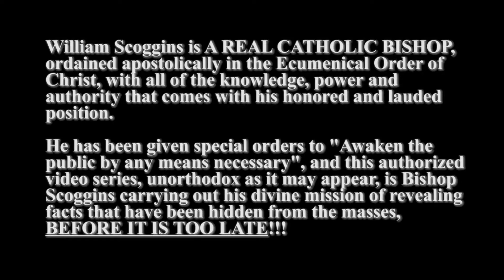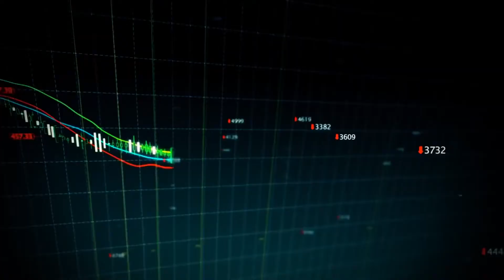Frozen One Two Punch! Cyclone SLAMS The North East! EPISODE #38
It’s that special time of year again when Babylon gets a cold reminder of their sins. The US has just been slammed with an arctic blast, and now the death toll is rising from this 'Winter Bomb' Cyclone! Archbishop William Scoggins is here to bring you the latest details.